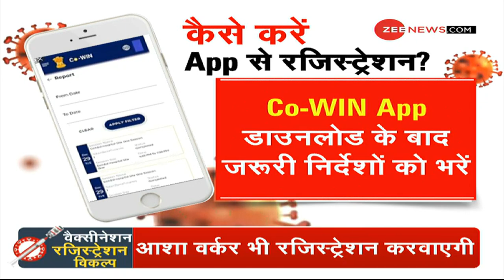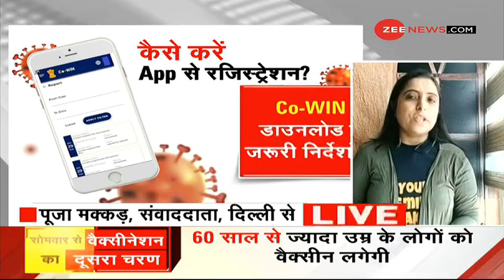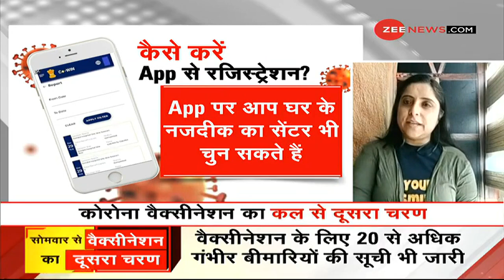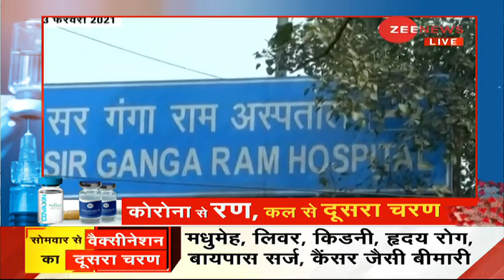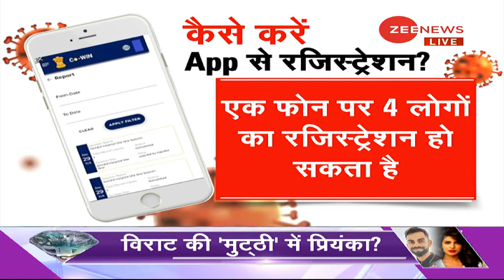Covid-19: कल से कोरोना टीकाकरण का दूसरा चरण शुरू | Coronavirus Vaccine India | Process | Price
Covid-19: The second phase of corona vaccination starts tomorrow
All citizens above 60 years of age and those within the age bracket of 45 to 59 years with specified co-morbidities will be allowed to avail of the COVID-19 vaccine.

देशभर में कल से कोरोना वैक्सीनेशन का दूसरा चरण शुरू होने जा रहा है. इस मौके पर 60 साल से ज्यादा उम्र के लोगों को वैक्सीन लगेगी साथ ही 45 साल से ज्यादा उम्र के गंभीर बीमार लोगों को भी वैक्सीन लगाई जाएगी.